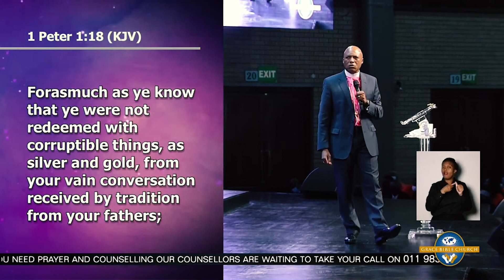Soulwinning - Bishop Mosa Sono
Bishop Mosa Sono:
Word of God: Soulwinning - Matthew 28:19-20

Any church that will not focus on reaching the lost will never know the anointing as they should.
1 Corinthians 14:26
In the midst of the worst devil that’s the best platform for God to touch people.
Whatever happens must be for the building up of the peoples faith.